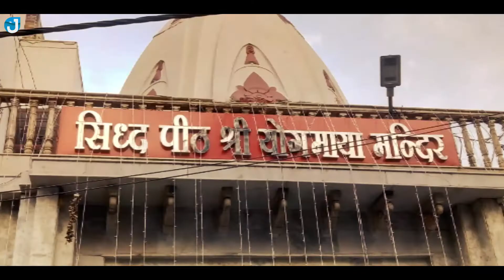Yogmaya Temple | The Shakti Peetha | Temple - Mahabharatha Era | Temples of India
We are hereby publishing a series of videos on Indian Temples and its significance.

The Yogmaya temple is an ancient Hindu temple located in Mehrauli, New Delhi. It is one of 27 Hindu temples that Mahmud of Ghazni destroyed and is the only pre-sultanate temple still in use. It is also one of only five surviving Hindu temples from the Mahabharata era.